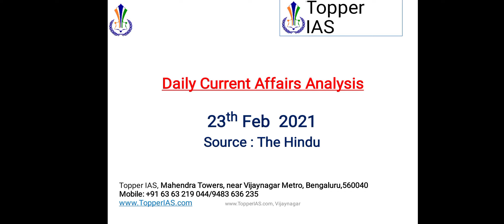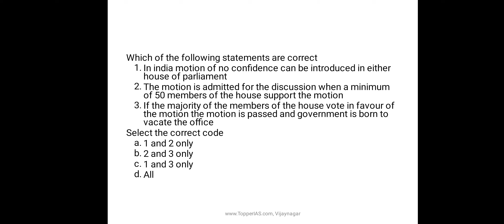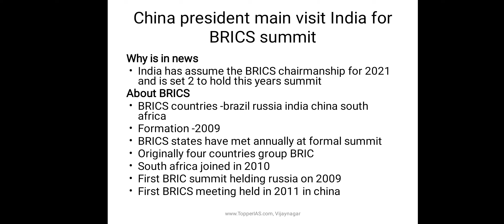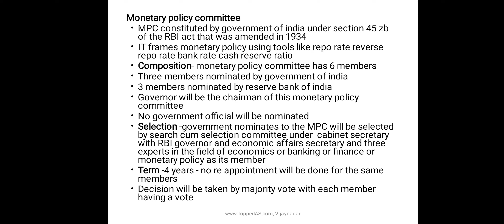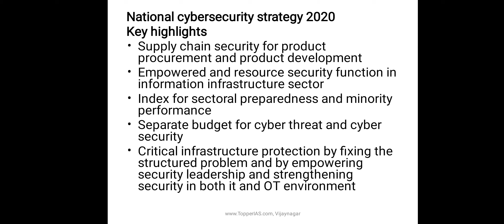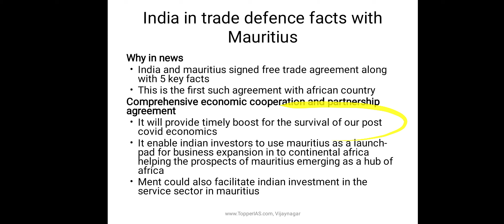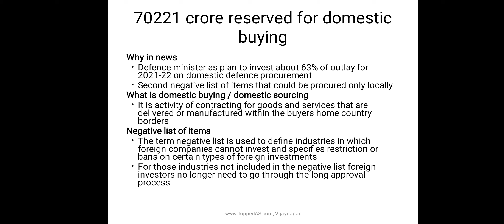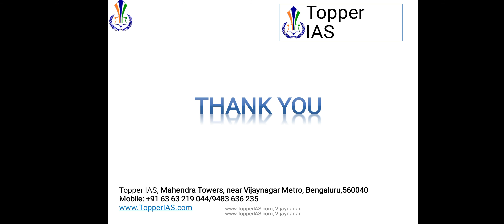23rd Feb 2021